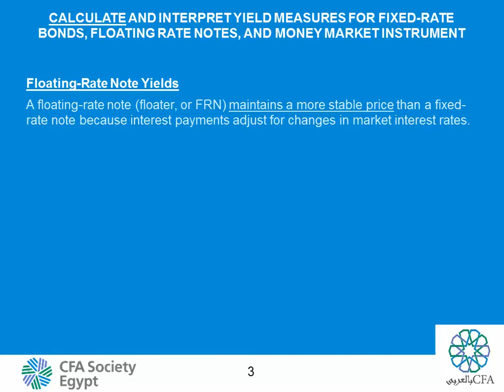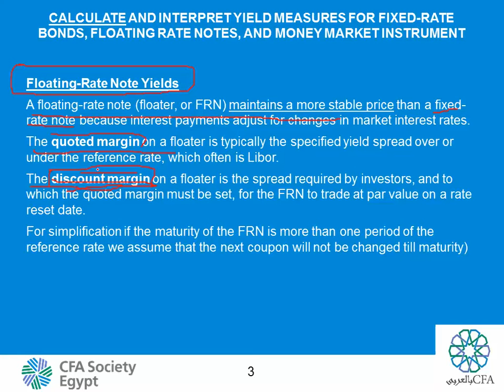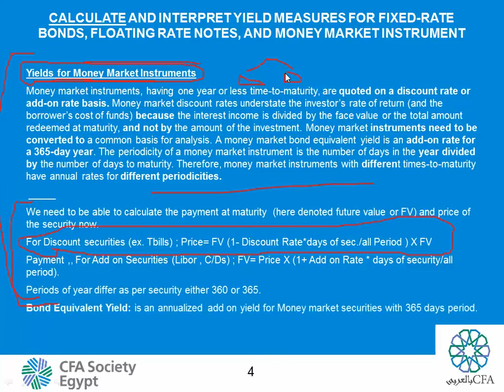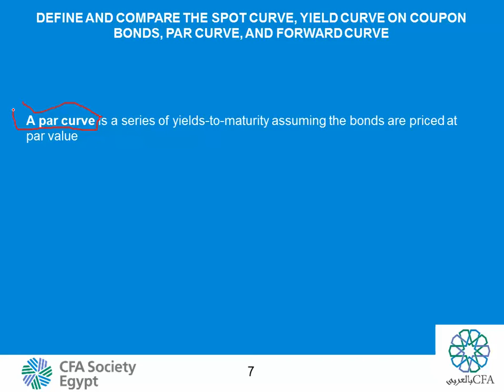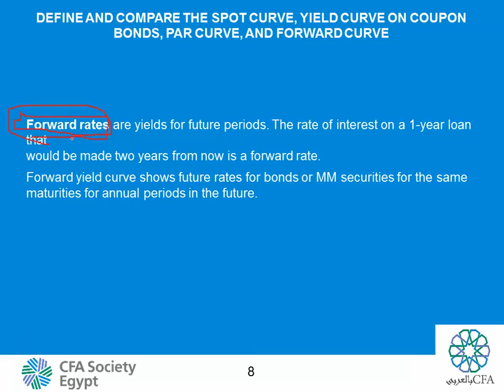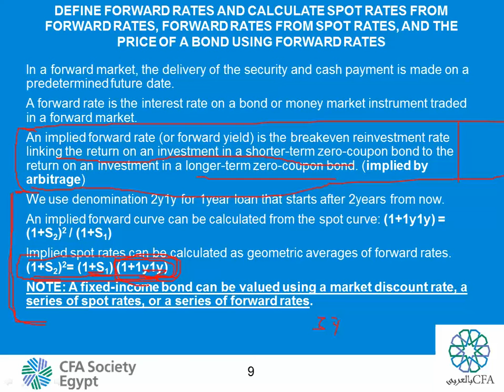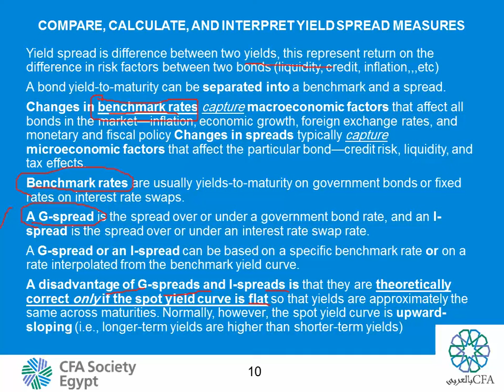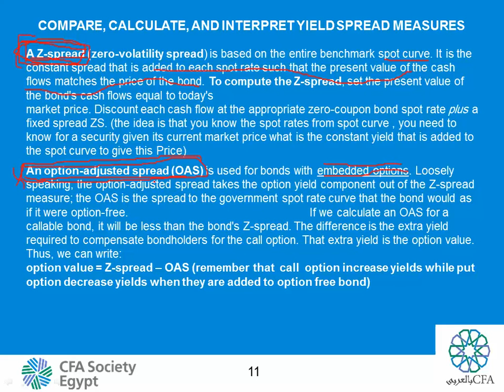CFA_بالعربي level 1 Fixed Income (4) R 53 Part 2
Reading 53 : Introduction to Fixed Income Valuation Part 2